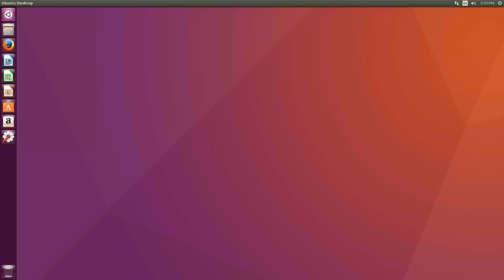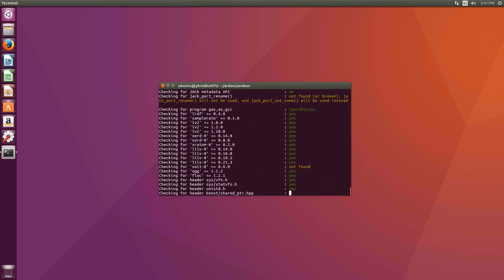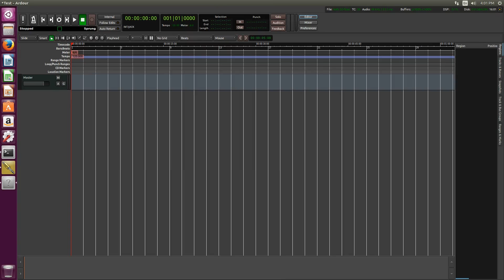How to Compile and Install Ardour on Ubuntu Linux from Source Code for Free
Audio Interface

In this video, we cover how to install Ardour on Ubuntu Linux. This program is free if you compile it yourself, but you do need to pay if you want the installer. Instead, we'll cover in detail how to install all the dependencies and compile from source so you can use the program absolutely free.

mkdir ardour
cd ardour

Compile the Program
cd ardour
./waf configure
./waf

Install the Program
sudo ./waf install

Launch Jack
qjackctl

Launch Ardour
ardour5